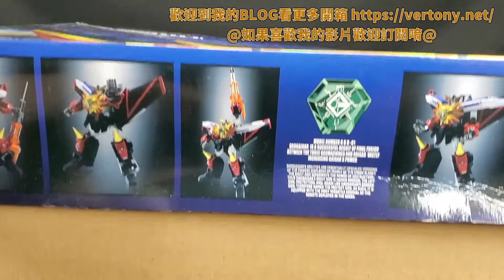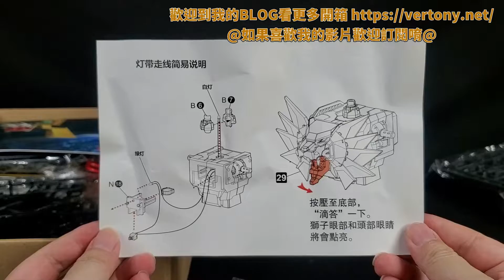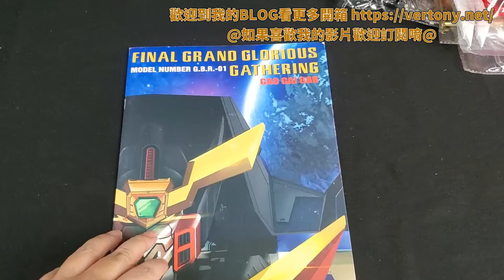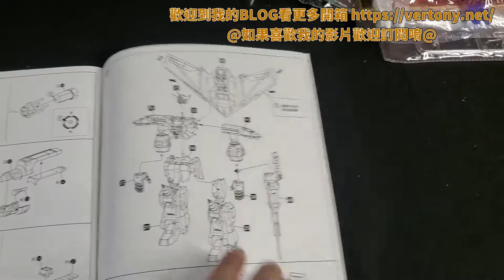[開箱]GM G.B.R.-01 魂造勇者王GAO GAI GAR/GM G.B.R.-01 FINAL Grand Glorious Gathering/GM 勇者王ガオガイガー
就是很大隻勇者王!!